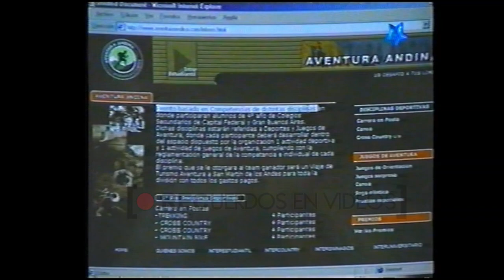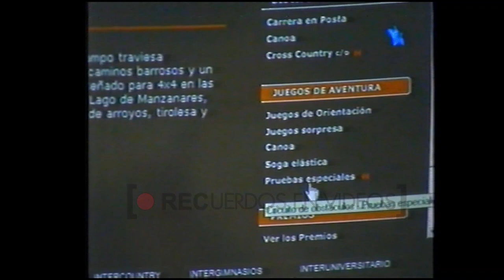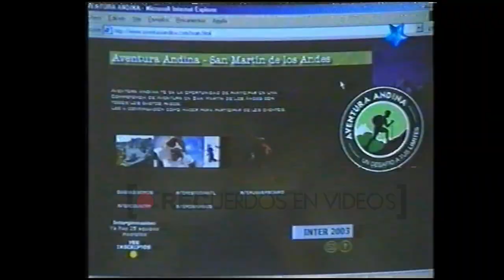Nivel X - Magic Kids (2003)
Nivel X fue un programa televisivo argentino, producido por la ex señal de cable Magic Kids, perteneciente a Pramer, y la productora La Corte. Producido y grabado en Buenos Aires, Argentina, Nivel X comenzó a emitirse en 1997, casi a la par del lanzamiento de la señal. Sus conductores eran Natalia Dim (Natalia Carla Di Muzzio) y Lionel Campoy.

En el programa se mostraban noticias, novedades, exposiciones, lanzamientos, entrevistas, y trucos en materia de tecnología y videojuegos. Por su parte, El invitado del día era una sección donde una persona que participaba de la sección mostraba cómo jugar a algún juego de arcade elegido por él mismo.

Nivel X también tenía una sección en la que, llamando por teléfono, o enviando un correo electrónico o una carta, se podía pedir un truco para algún juego de cualquier consola de videojuegos y el "especialista" en esa plataforma respondía el pedido. Contaba también con campeonatos del juego de arcade Daytona USA - de SEGA en un principio, y luego de Scud Race, de la misma compañía. En el mismo, el campeón obtenía la Sega Dreamcast, y el subcampeón una PlayStation y tercero la Sega Genesis. Ya hacia el final del ciclo, los premios consistían en una Nintendo Gamecube, que en aquel entonces era muy popular, para el subcampeón una PlayStation y para el tercero una Sega Genesis "3". (Wikipedia)